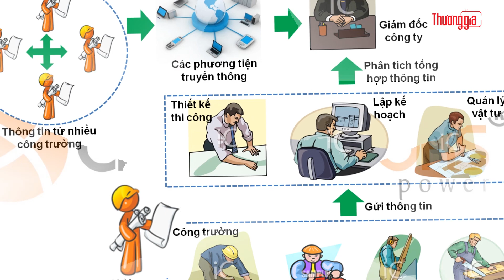Các doanh nhân “soái ca” trên thương trường Việt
Đẹp trai, tài giỏi, giàu có, gia đình tài phiệt… các nam doanh nhân Việt trẻ này thực sự là “soái ca ngôn tình” xuất hiện ở đời thực.

Nếu là fan của tiểu thuyết ngôn tình hay phim chuyển thể, có lẽ giới nữ ai cũng ôm trong mộng một soái ca với phong cách lịch lãm, ánh mắt sắc sảo, nụ cười quyền lực, trong nóng ngoài lạnh… Cái từ “soái ca” cũng từ đó mà du nhập vào cộng đồng giới trẻ để chỉ những chàng trai như vậy. Với những doanh nhân như Phillip Nguyễn, Shark Lê Đăng Khoa, Trần Hùng Huy, Nguyễn Trung Tín… thì đâu cần phải kiếm tìm đâu xa hay tưởng tượng về “soái ca trong mơ” nữa.